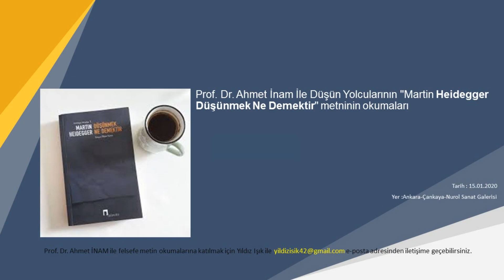Martin Heidegger "Düşünmek Ne Demektir" (11/20)